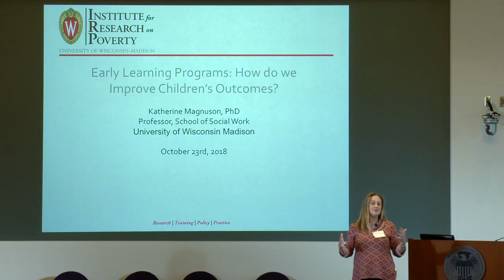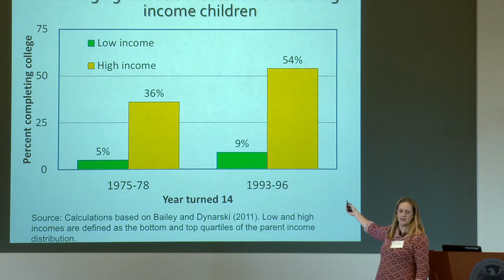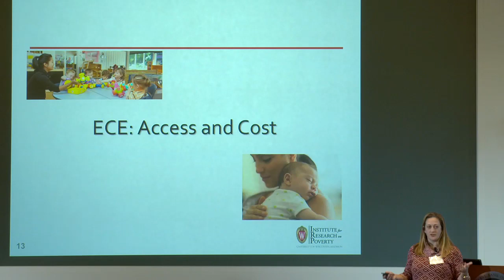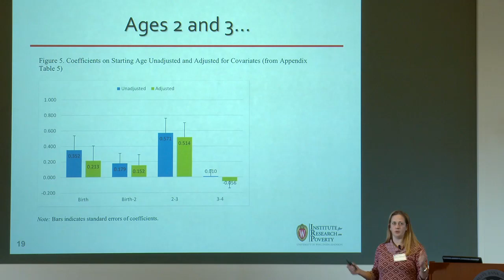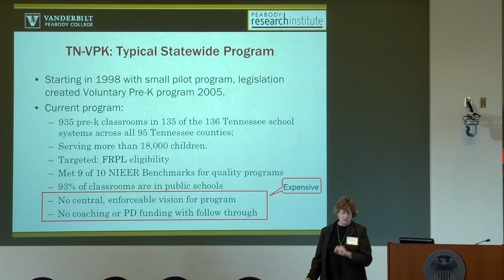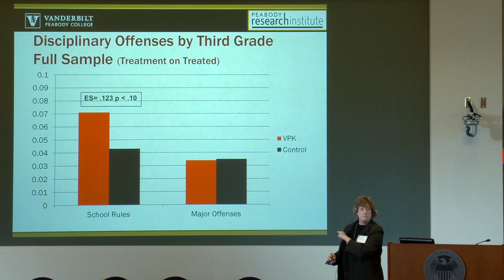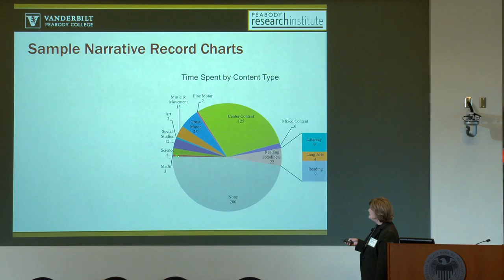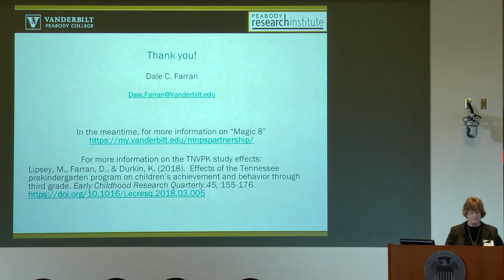Fall Education Conference - Early Learning Program Characteristics and Child Outcomes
"Early LEarning Program Characteristics and Child Outcomes" presented by Katherine Magnuson of the University of Wisconsin, and Dale Farran of the Peabody Research Institute at Vanderbilt University.  The discussion was moderated by Sheila Williams Ridge of the the Shirley G. Moore Lab School at the University of Minnesota.